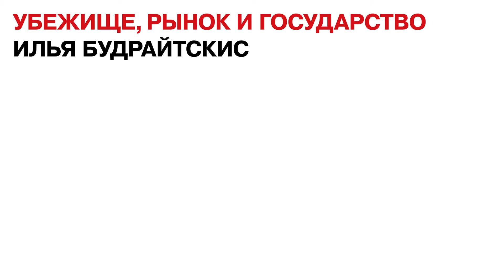Илья Будрайтскис – Убежище, рынок и государство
На протяжении всей своей истории капитализм постоянно создавал лакуны убежищ от самого себя, связанных с разными типами бегства ради безопасности, физической или ментальной. Сегодня, так же, как и на протяжении большей части XX века, ключевым вопросом времени становится проблема беженцев, людей, потерявших дом и скитающихся в поисках нового. В то же время, именно поиск убежища за пределами видимого мира, где возможны другие отношения и другая этика, вдохновляли множество социальных и религиозных утопий.

Илья Будрайтскис - публицист, историк, художественный критик. Член редакций "Художественного журнала", OpenLeft.ru и LeftEast. Составитель и соавтор книг Post-post-Soviet? Art, Politics and Society in Russia in the Turn of the Decade (Chicago University Press, 2013, совместо с Екатериной Деготь и Мартой Дзеванска) и Pedagogical poem (Marsilio Editori, 2014, совместно с Арсением Жиляевым).

АРХСТОЯНИЕ 2016

Международный фестиваль ландшафтных объектов